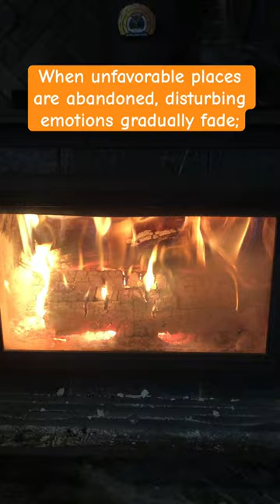Fire in the woodstove fosters serenity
There's something about staring at a fire that kindles peace and the feeling that everything's ok.
Quote in video from The Heroic Heart, Awakening Unbound Compassion, by Jetsunma Tenzin Palmo.